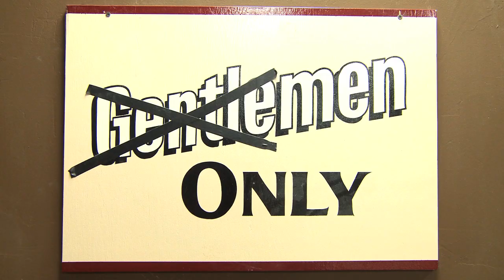Hawleywood's Barber Shop/Dickies by: LowbrowFilms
Donnie Hawley/Dickies work Wear by: LowbrowFilms